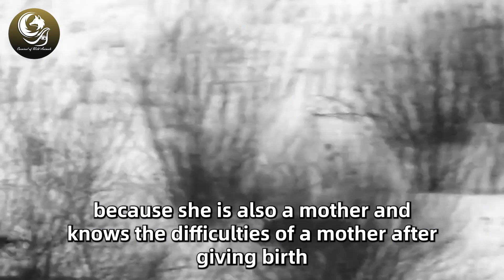Little Girl Saved Lions And Years Later You Won't Believe How They Returned The Favor